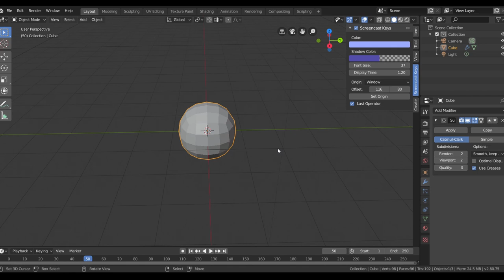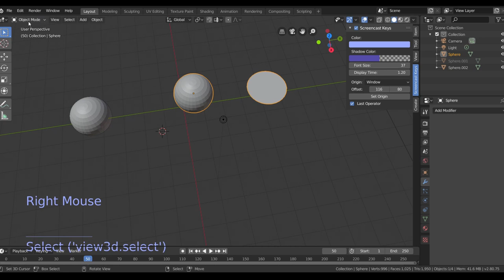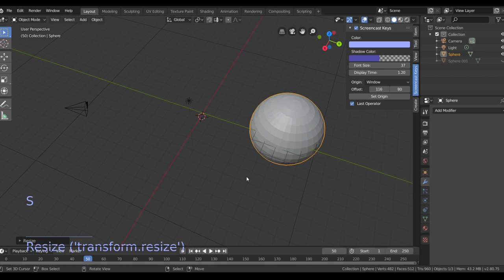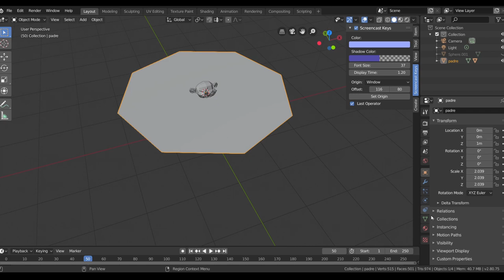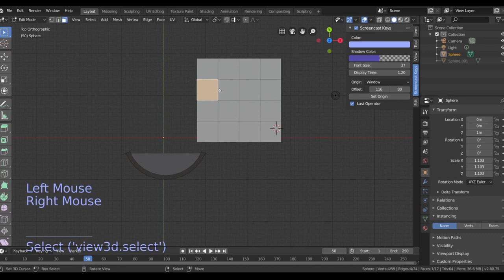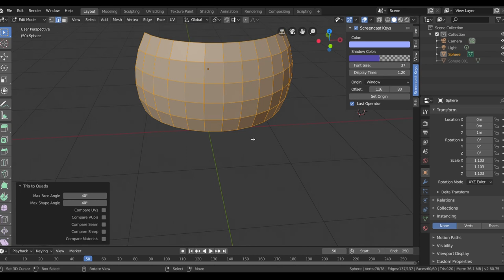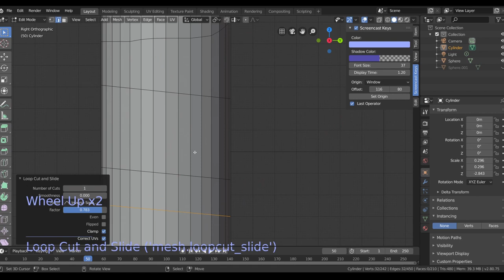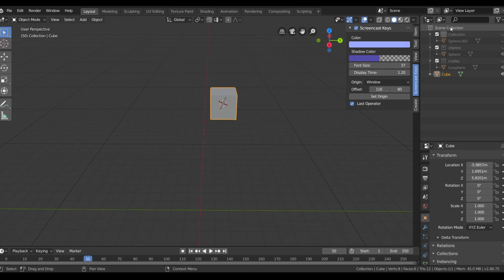Blender más fácil con atajos----(Tutorial Español 2.80)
Blender siempre será mucho más fácil de entender con los atajos de teclado, ya que te hará ser más rápido, con tan solo algunos atajos, también tenemos la posibilidad de crear nuestros propios atajos.
Aprende a trabajar con atajos y verás tu evolución.

---primeros pasos para la animación.